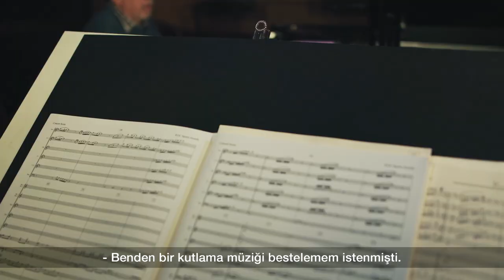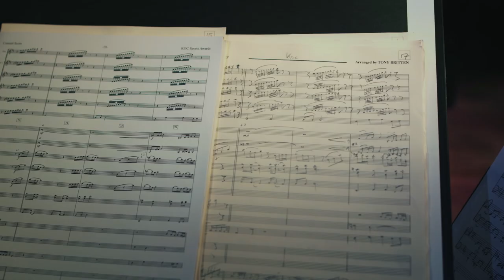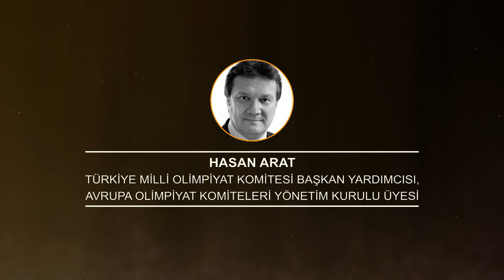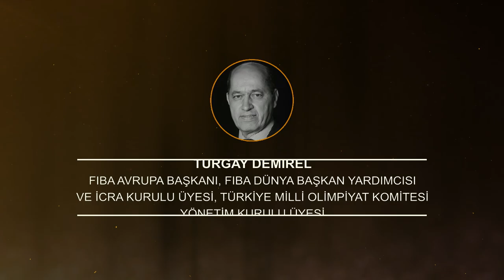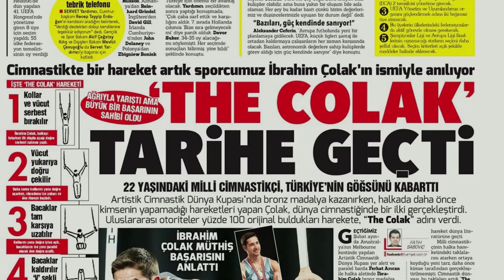Mustafa V. Koç Spor Ödülü 2020 Ödül Töreni (HQ)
Mustafa V. Koç Spor Ödülü; Mustafa V. Koç’un ülkemizde birçok dalda gerek yönetici, gerek sporcu, gerekse destekçisi olarak, yıllarca kanaat önderliği yaptığı spor dünyasında; O’nun vizyonunu sürdürülebilir kılmak, ülkemizin spor alanında gelişimine katkıda bulunan örnek ve öncü insanları ve kurumları teşvik etmek ve topluma örnek teşkil edecek kişileri ve olayları gündeme taşıyarak ilham vermek amacıyla hayata geçirildi.

Ödül kategorisi “Olimpik Değerlere Katkı” olarak belirlendi.

Mustafa V. Koç’un hatırasını yaşatmak için bu yıl 4. Kez Mustafa V. Koç Spor Ödülü törenini gerçekleştirmekten gurur duyuyoruz.